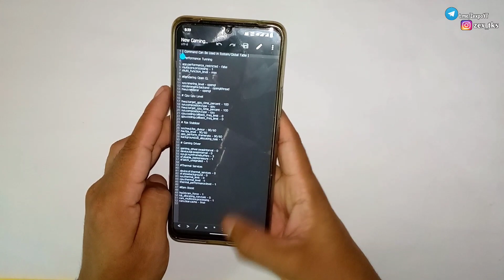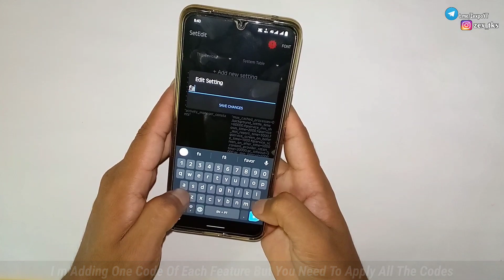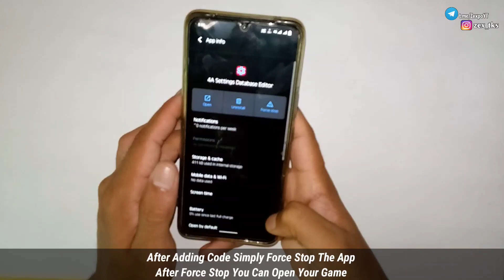Set Edit Gaming Code | Overclock Android Using Set Edit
✅ Music Credit - Cold - Neffex

Queries Solved-
overclock android no root
overclock android
overclock
no root